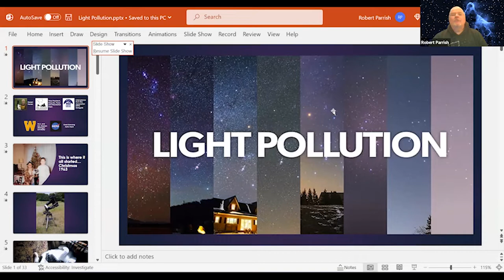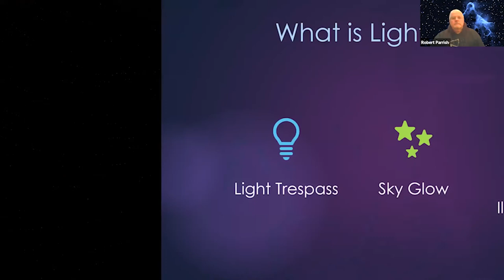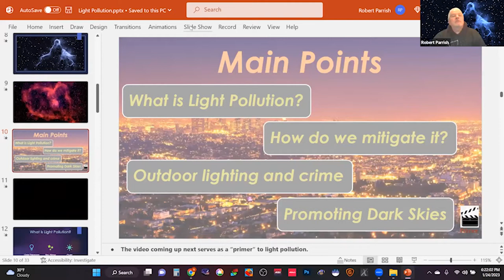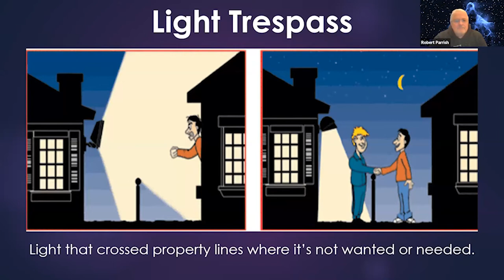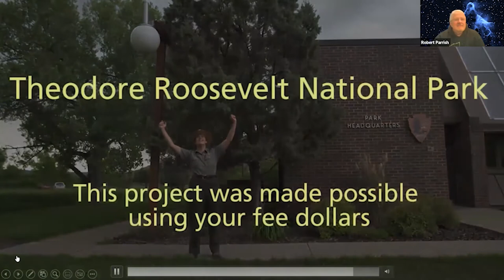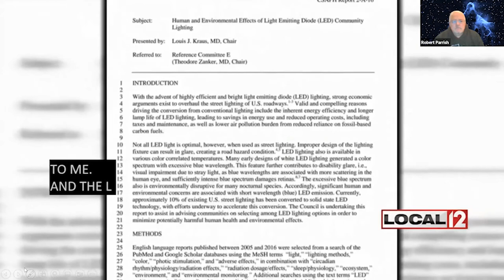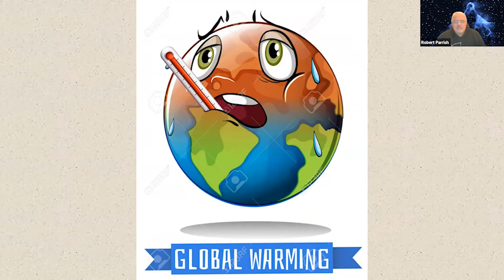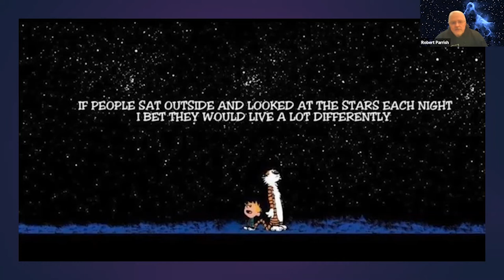Combating Light Pollution to View the Stars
Robert Parrish, VP of Cass County Parks and Recreation Department and Delegate to the International Dark Sky Association, will show the negative effects of light pollution, the kinds of that we face, and how to combat the effects.

DPL continues partnering with WSU's planetarium on these talks related to astronomy.

This is a recording from a Zoom program that took place on Tuesday, January 24, 2023 at 6:00 p.m.